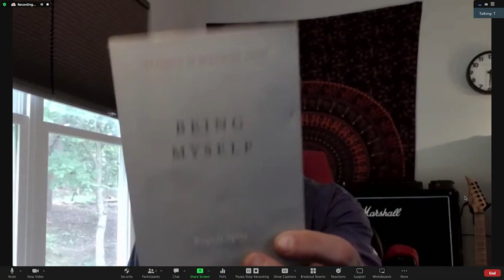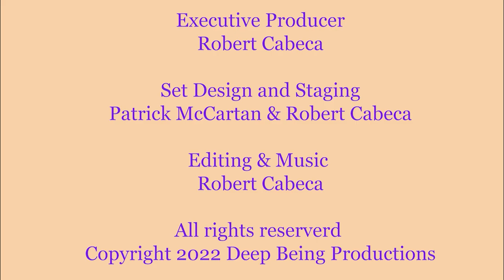Enlightened Pathways - Episode 8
In episode 8 of Enlighted Pathways, Tobias English takes us on his spiritual journey through healing difficult and challenging experiences, guiding us on how to use various tools to achieve serenity in our lives.